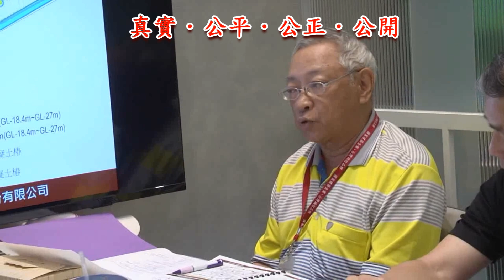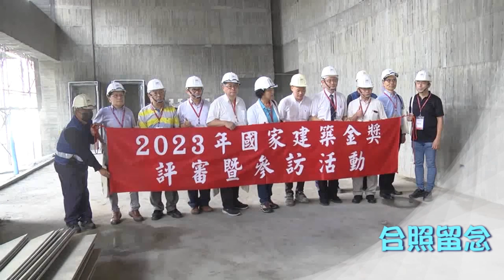「祥城建設-祥城．祥城」榮獲第24屆國家建築金獎 – 榮耀與肯定